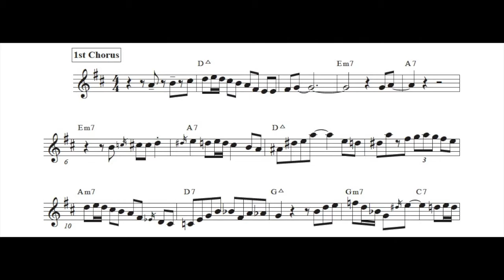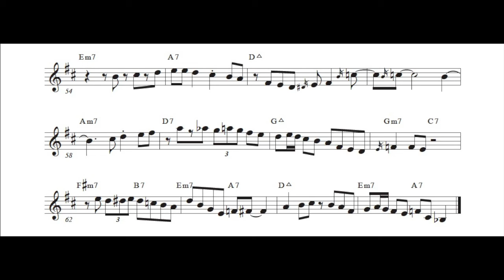#44: Kenny Dorham Plays "White Christmas"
Kenny Dorham's trumpet solo on "White Christmas" from Charlie Parker's "Live at the Royal Roost 1948". PDF copies of this transposition are available to patrons